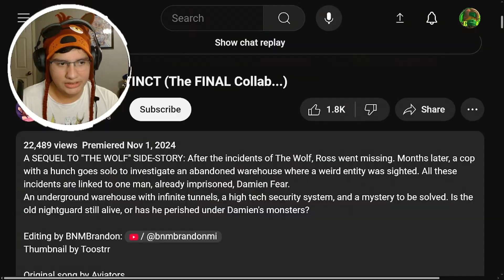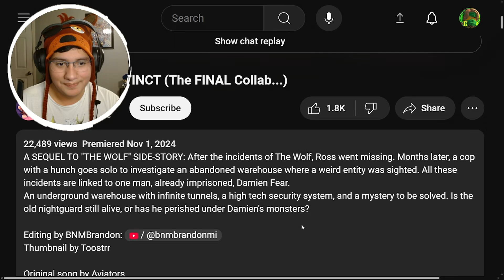THIS IS ABSOLUTELY PEAK!! || MECHANICAL INSTINCT (The FINAL Collab...) REACTION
[Today I will be reacting to Mechanical Instinct Collab, I hope you all enjoy!]

0:00 - Intro
1:11 - Reaction
10:56 - Outro